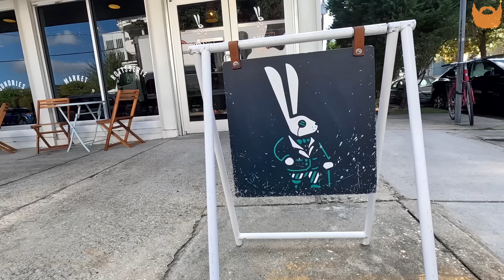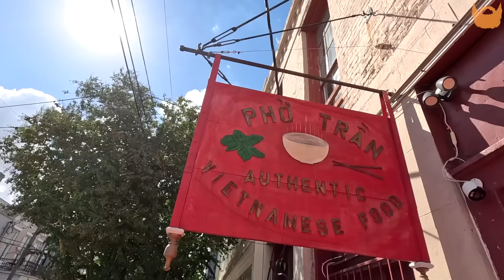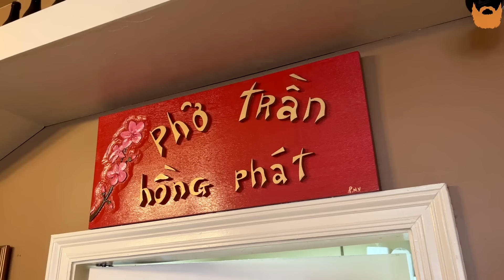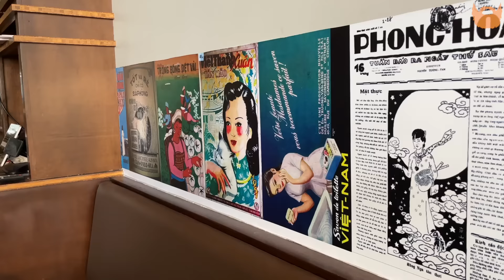Vietnamese Food is a bit different in New Orleans 🇺🇸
Pick up some merch
Become a member on this channel:
The Gear that I use:
Main Camera
Vlogging lens
Vlogging Camera
Best Wireless Mic
Best Shotgun Mic
My name is Hurley, but the Vietnamese know me as "Phúc Mập". I've lived in Vietnam for the past 9 years, meeting locals, and traveling to new places around Vietnam and Asia. This channel is to express how much I love Vietnam, its people, food, and culture.